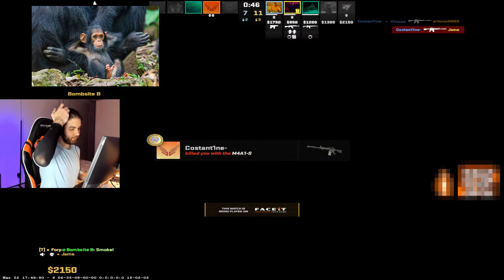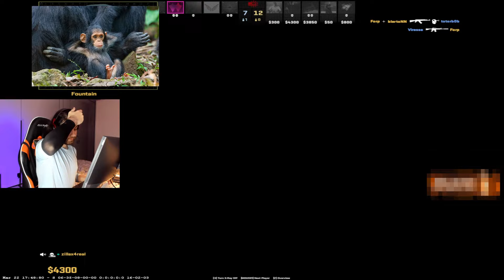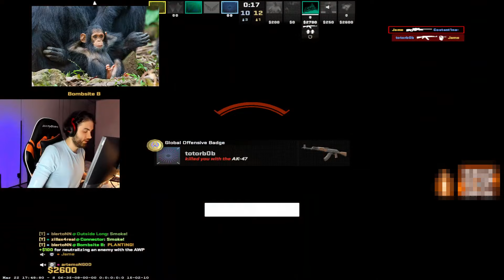JAME ПОВТОРИЛ БАГ КОТОРЫЙ VP СЛОВИЛИ НА МАЖОРЕ | JAME КЕРИТ ИГРУ НА FACEIT